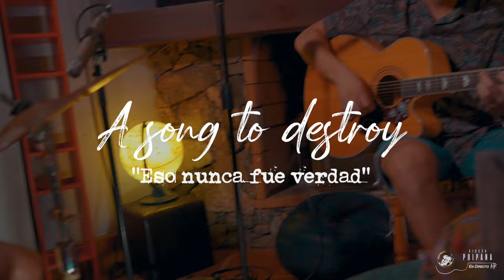A Song To Destroy - 𝘌𝘴𝘰 𝘯𝘶𝘯𝘤𝘢 𝘧𝘶𝘦 𝘷𝘦𝘳𝘥𝘢𝘥 (𝐑𝐢𝐧𝐜ó𝐧 𝐏𝐮𝐢𝐩𝐚𝐧𝐚 #𝟏8)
🕺🏽🎤🎸🕺🏽🥁🕺🎸𝐀𝐫𝐭𝐢𝐬𝐭𝐚𝘀: A song to destroy⁣ 🎼🎵🎶𝐂𝐚𝐧𝐜𝐢ó𝐧: Eso nunca fue verdad⁣ Grabado en La Laguna, Tenerife, en julio de 2021.⁣⁣⁣⁣⁣⁣⁣⁣⁣ ⁣ ⁣
 𝗔 𝗦𝗼𝗻𝗴 𝗧𝗼 𝗗𝗲𝘀𝘁𝗿𝗼𝘆 vuelve a nuestro canal de 𝘠𝘰𝘶𝘛𝘶𝘣𝘦. En su primer paso por la quinta temporada de 𝗔𝗰𝘂́𝘀𝘁𝗶𝗰𝗼𝘀 𝗣𝘂𝗶𝗽𝗮𝗻𝗮 presentaron su formato en dúo. En esta ocasión han sumado al 𝘮𝘶𝘭𝘵𝘪𝘯𝘴𝘵𝘳𝘶𝘮𝘦𝘯𝘵𝘪𝘴𝘵𝘢 𝗖𝗵𝗮𝗽𝗼 𝗙𝗮𝗿𝗶ñ𝗮, ejerciendo la base rítmica para que 𝗝𝗮𝘃𝗶𝗲𝗿 y 𝗥𝗼𝗯𝗲𝗿 naveguen con sus armonías y melodías con descarados toque 𝘳𝘰𝘲𝘶𝘦𝘳𝘰𝘴 e incluso 𝘮𝘦𝘵𝘢𝘭𝘦𝘳𝘰𝘴.⁣ ⁣
Dos guitarras bien estudiadas que se complementan a la perfección hacen que la música de este trío tenga identidad propia. Letras sensibles que descansan sobre potentes 𝘳𝘪𝘧𝘧 interpretadas con 𝘢𝘭𝘮𝘢 𝘥𝘦 𝘳𝘰𝘤𝘬.⁣ ⁣ Un trío musical con la energía necesaria para transmitir el amor y respeto que tienen a la música. Capaces de crear canciones únicas que te invitan a acompañarles en su viaje musical y hacerte disfrutar del arte que emana de sus guitarras y cajón flamenco.⁣